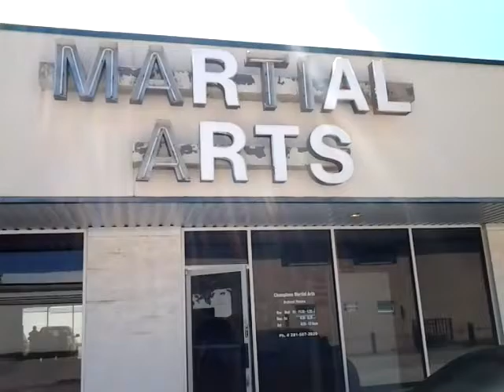"Tommy gun" Galdenzi video blog April 7, 2012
Tom " Tommy Gun " Galdenzi Video Blog before is Title fight in Oklahoma April 14 , 2012.. This will be a mini series of Video's from behind the seance and whats going though my head and training.. Also will have fight video  up and weigh ins will be post up when those days come April 14, 2012..